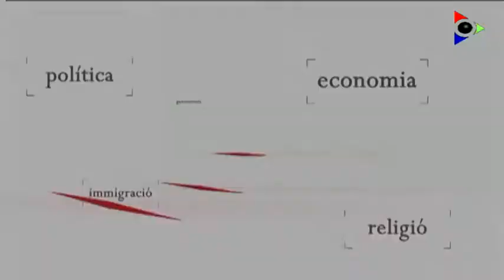Marta Pascal, portaveu de Convergència Democràtica de Catalunya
Aquesta setmana entrevistem Marta Pascal, portaveu de Convergència Democràtica de Catalunya en un moment crucial per partit, que es troba en ple procés de refundació. Li preguntarem quines han de ser les noves bases i quina serà l’estratègia política. Però també sobre la decisió del Tribunal Constitucional de suspendre les competències de la conselleria d’Exteriors del govern